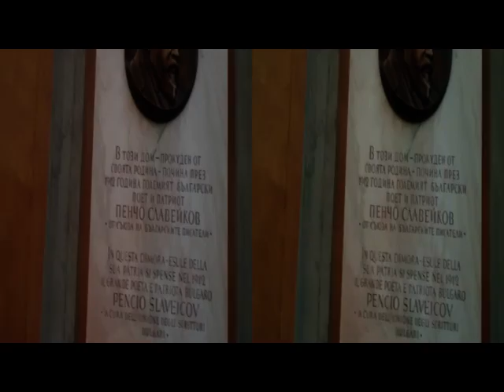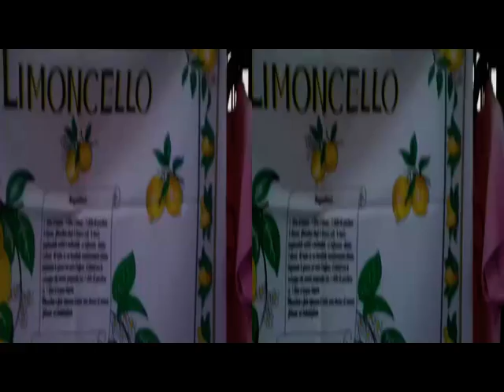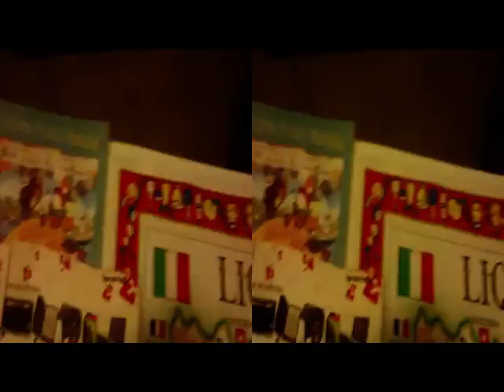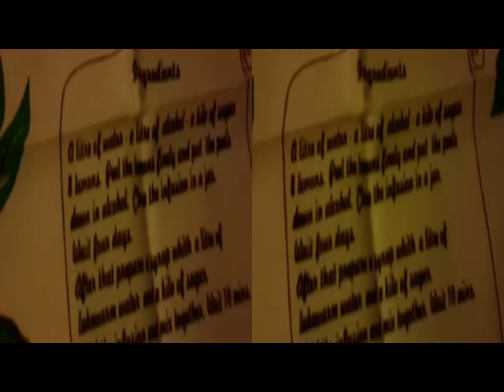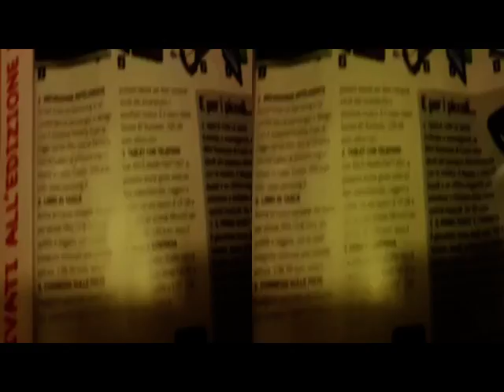yt3d 3D Anaglyph 08 dec.,2013 h:17p.m. By Brunate To C0M0 [by Sergio Conegliano]